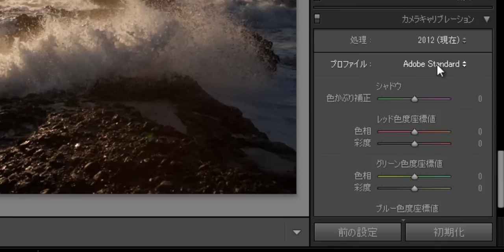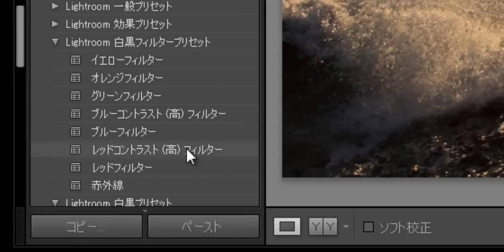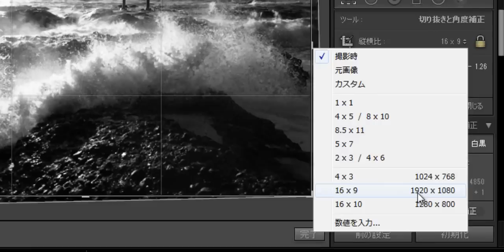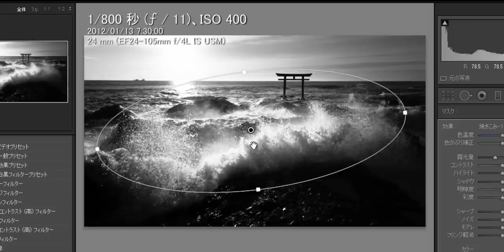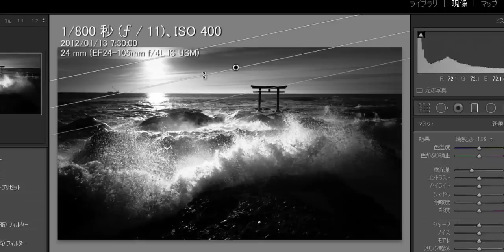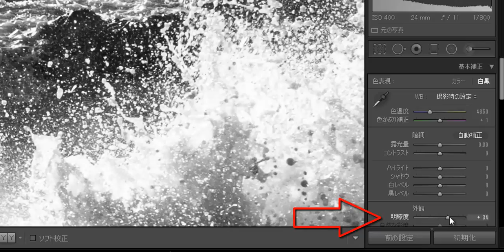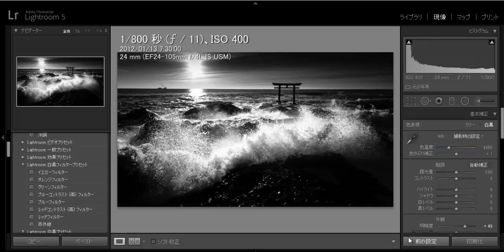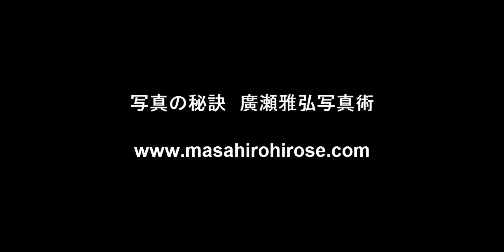写真の秘訣 インパクトあるモノクロ表現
Lightroom5を使ったモノクロ処理の解説です。光とコントラストを強調し、作品にインパクトを付けるにはモノクロが最適です。Lightroomはデジタル仕上げをするには最強のソフトです。ぜひ繰り返し練習してマスターしましょう。理解すればするほど時間短縮出来ます。